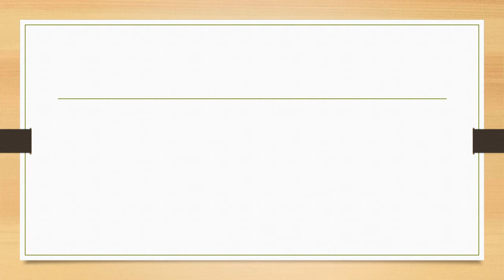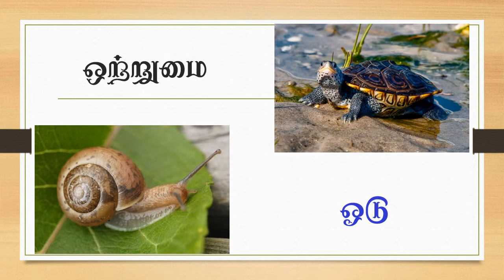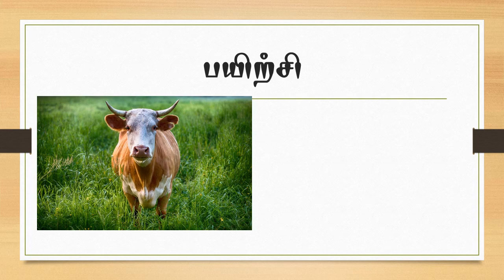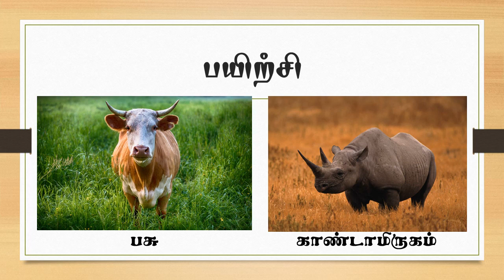அறிவியல் ஆண்டு 1 - விலங்குகளின் ஒத்த தன்மைகள்